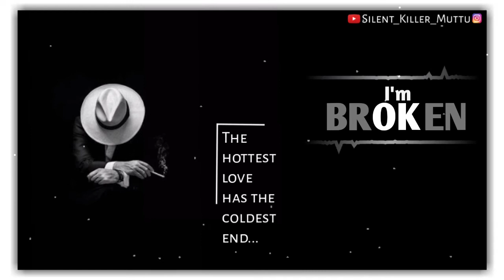🔹Painful_ringtone | Broken_sad_ringtone | Whatsapp_status | BGM_ringtone | SKM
•Here you can find all BGM ringtones👍

•Use Head Phones

I'm on Instagram as @chi_tu_trolls. Install the app to follow my photos and videos.